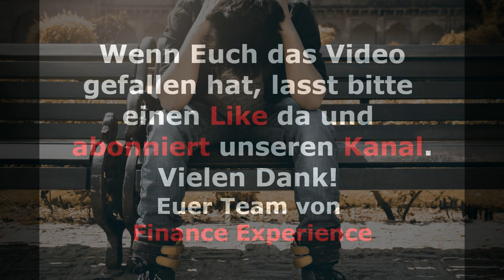SCHNALLT EUCH AN! Das ist der PLAN der Regierung für diesen Herbst! Sie wollen erneut verlängern!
🔝 📈HANDELSPLATTFORM-EMPFEHLUNGEN 📈 🔝

🆕🆕🆕 AKTION 🆕🆕🆕
📌  KOSTENLOS registrieren und seriös KRYPTOS kaufen
10% GUTSCHRIFT IN BNB - Coins bei JEDEM Trade erhalten

Unterstützung per Kryptowährungen:
💰 Bitcoin: 1DmEqqfvYRJyDynZdF23enQQN55HFm3wG7 💰
💰 Ethereum: 0x0161b6d5064e2db36fd43b62fcdace998b13bf62 💰
💰 Binance Coin: bnb136ns6lfw4zs5hg4n85vdthaad7hq5m4gtkgf23 💰 (MEMO 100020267)
💰 Dash: XnvVaVnZ4KvN58DaZWYU89kdrWGzVB7S8p 💰
💰 Tron: TTHCktmX4CmD43HJSop8vjGjrpRqe6mSUf 💰
💰 DODGE: D5AQSsJTwxCtbFYqnBg4hb5sT4esVrh1MR 💰

Videobeschreibung:
Zum Nachlesen
Welt "Angst vor neuem Lockdown – Jetzt kommt die Impfung im Supermarkt"